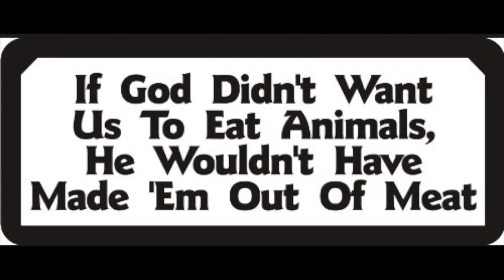Did God Make Animals For Us To Eat?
Gotta LOVE Those Tasty Animals! Please go vegan and stop the violence. God made our wonderful animals for us to love and look after so why are we raping, torturing and murdering our friends? Please change your habits and go vegan, there are lots of tasty vegan food recipes and ideas on the internet for humans to have instead of the immoral food choices we make at the moment.  GO VEGAN for the animals, for the people, for the planet.

Christianity
church
god
muslim
mormon
seek
buddhist
buddhism
religion